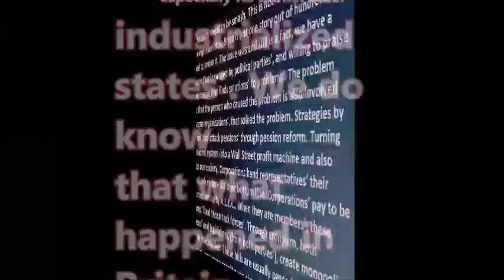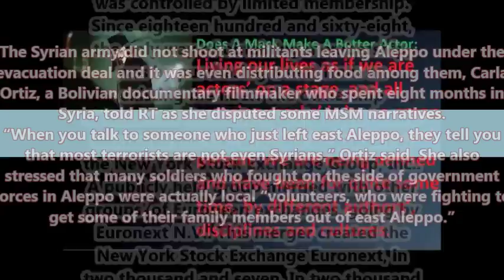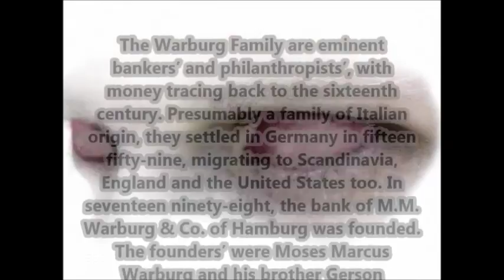Dawn Of The New Age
“Congress may not make a law restricting the free speech of a corporation, political action group, or the coverage of a local newspaper. Because of the Due Process Clause, a state government may not take the property of a corporation without using due process of law, and providing just compensation. These Protections apply to all legal entities, not just Corporations’.”
In the Nineteenth Amendment of the United States Constitution:
“A person cannot be denied the right to vote based on gender. A natural person can also hold office where a corporation cannot. A corporation can, “sue or be sued, own property, and both corporations and natural persons are capable of committing crimes’. A legal person is a private business, entity, corporation or public government organization. The term person may also include any human or nonhuman agent, that possesses continuous consciousness over time . A person is able to frame a picture of the world, formulate plans’ and have the ability to act on them. The person is controversial in philosophy and law because it is closely tied to the topics’ of citizenship, equality, and liberty. According to law only natural and legal Persons’ have rights’, protection, privilege, responsibility and liability within a sovereignty. Depending on the context, theory, or Definition, the category of person may also include nonhuman entities, animals’ , artificial intelligence, legal entities’, corporations’, sovereign states’, or any political entity, and estates’ in probate. The Category may also exclude some humans’ with mental impairment and it already excludes pregnancies’ that are in prenatal development.